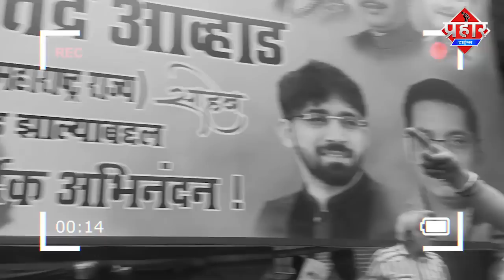शानू पठान पर स्टॉल तूड़वाने का आरोप,रिदा रशीद ने कर दिया हंगामा || Islamuddin Khan || Prahar Times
शानू पठान पर स्टॉल तूड़वाने का आरोप,रिदा रशीद ने कर दिया हंगामा || Islamuddin Khan